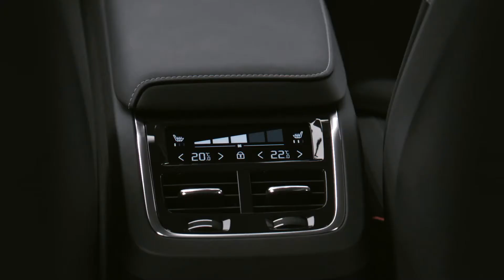NEW Volvo V60 (2019) Exterior, Interior, Driving